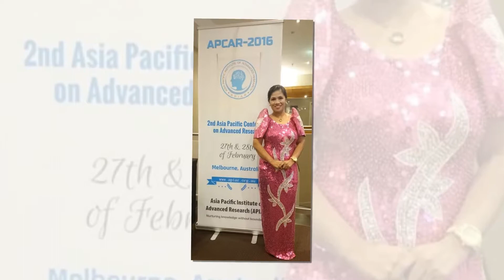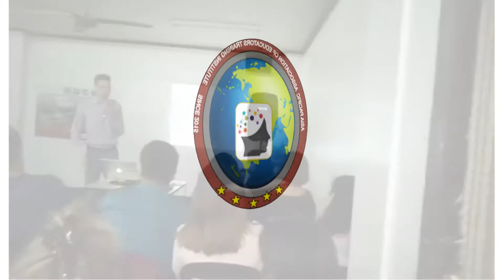APAETI Vision and Mission